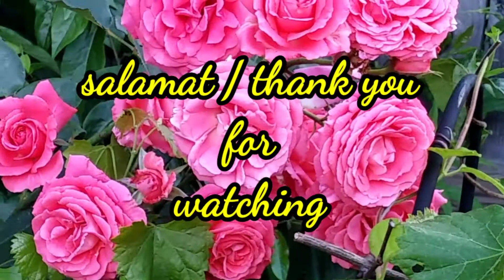hybrid tea rose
Hybrid tea rose in full bloom.